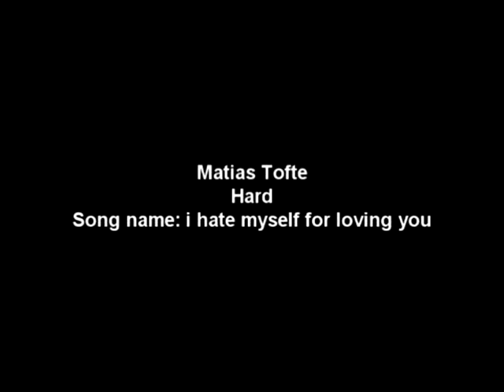Guitar Hero i hate myself for loving you(HARD)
Guitar Hero i hate myself for loving you

Matias Tofte (10years old)
Hard